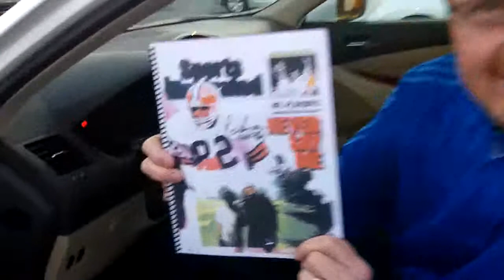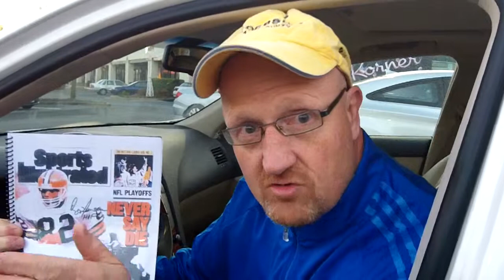Shorty's City Story GIVING YOU SUNDAY MORNING JOY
2013 my Mission is to save a LIFE. My program been in place since 2006. Now it's time to put it into ALL communities in MARYLAND. This the same program Gov.O'MALLEY approved.I funded it via SHORTY'S UNDERGROUND BBQ and you know how long I been in BIZZNESS 1997..So i have a Client and fan base.
I been down a long and lonely road since 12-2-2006. And i put it all on Film...Just like the Bible Story of JOB. Shorty did his job and never cursed my Lord .Shorty beat the Devils and Demons holding him Down. And this Program gonna help Uplift ,build and protect our Community .We gonna save LIVES in 2013. And I won't be alone... I'm RE-Building my UNDERGROUND so we can Rise up as ONE. So Be Blessed this Morning. Help redefine the Dream of Martin and Malcolm John and robt..but you gonna get the message from a FOOL CALLED SHORTY. One Love one Struggle. This ain't my FIGHT...IT''S OUR BATTLE. And as you see 2013 WE fighting to save a life and our COMMUNITY. If you wanna be a PART of Shorty's ..You know how to contact me.
    Contact Jack Young ,Gov.O'Malley and President Obama This program is 100% Mayor SRB has the DVD for the Program .Ask her to Play it.